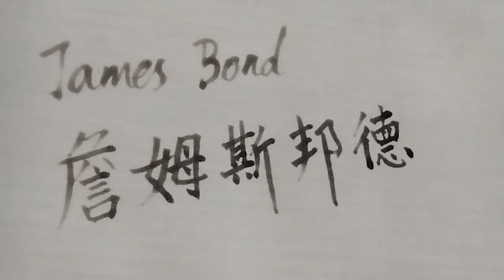How to write James Bond in Chinese? 詹姆斯邦德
The magic water writing cloth